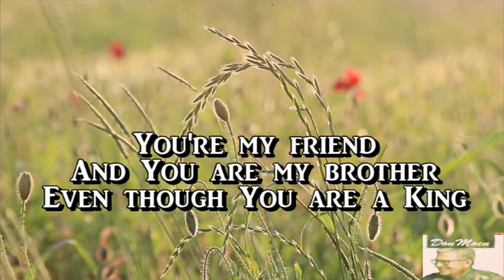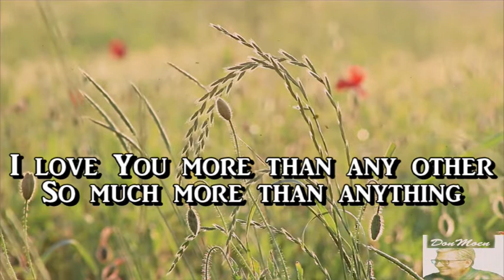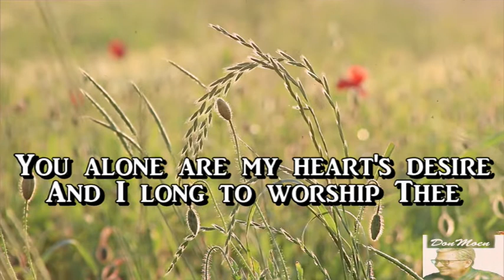As The Dear - Don Moen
What are deer symbolic of in the Bible?
In the Bible, deer serve as a reminder for people to maintain their surefootedness and devotion to God amidst the perils they can face on Earth. Deer also symbolize the pursuit of spiritual enlightenment.